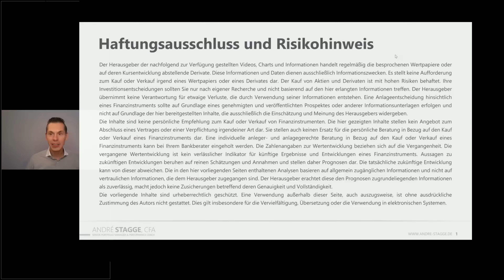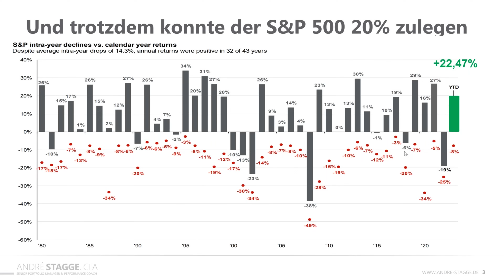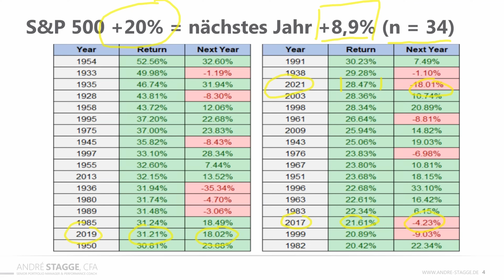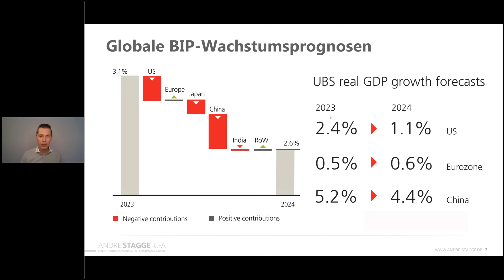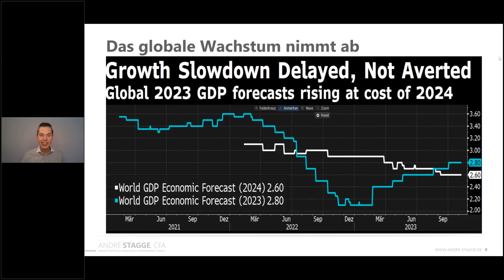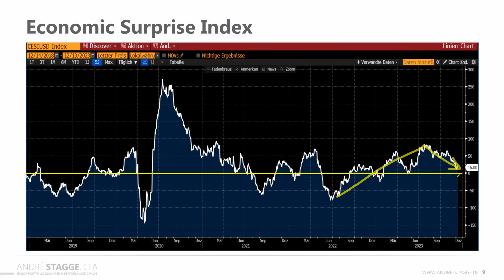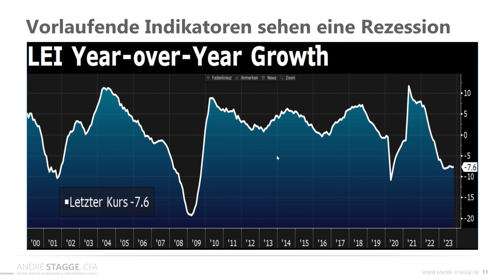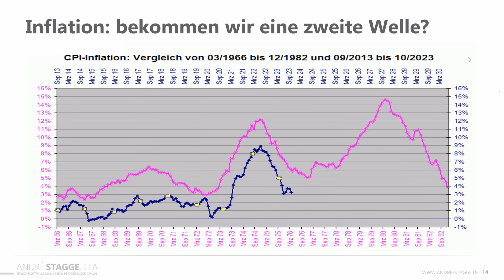Wirtschafts-Wachstum ⬇️ Zinsen und Inflation 🔺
📈 Das Börsenjahr 2023 wird wichtig sein, da es viele Wahlen und erwartete Veränderungen gibt.

01:03
Das Börsenjahr 2023 wird entscheidend aufgrund vieler bevorstehender Wahlen und erwarteter Veränderungen.

📈 Das Jahr 2021 war ein gutes Börsenjahr, aber das bedeutet nicht automatisch, dass das nächste Jahr Verluste bringt.
03:18
Das nächste Jahr nach einem 20% Anstieg des S&P 500 stieg im Durchschnitt um 8,9%.

Seit 1920 gab es 34 Mal ein Jahr mit einem Anstieg des S&P 500 um mehr als 20%.

Aktienkurse können mit Dividenden gerechnet im Durchschnitt um 10-11% zulegen.

📉 Die globale Wirtschaft steht vor einer Herausforderung, da das Wachstum voraussichtlich sinken wird.

06:55
Die Geldpolitik kann das Wirtschaftswachstum möglicherweise nicht mehr retten.

Das globale Wachstum wird voraussichtlich sinken, angetrieben durch die USA, China und Japan.

Es wird erwartet, dass das globale Wachstum weiter abnehmen wird, möglicherweise sogar in eine Rezession.

📉 Das globale Wachstum ist rückläufig, und es bestehen Bedenken hinsichtlich der Finanzierung und der Ausfallrisiken.

10:12
Das Wachstum ist global unter dem Vorjahr, insbesondere aufgrund von Problemen in Schwellenländern wie China.

Die wirtschaftlichen Indikatoren deuten auf eine schwierige Prognose der Konjunktur hin, trotz positiver Arbeitsmarktdaten.

Trotz hoher Schulden und Zinsen ist das Trendwachstum in den USA seit 2000 nur bei 2%, und der aktuelle Wachstumstrend liegt sogar darunter.

📈 Die Inflation in den USA steigt möglicherweise weiter an, was die Märkte belasten könnte.

13:10
Präsident Donald Trump wird wahrscheinlich wieder gewählt, was die Inflation beeinflussen könnte.

Die Inflation in den 70er Jahren zeigt ähnliche Muster wie die aktuelle Situation, mit einer möglichen Seitwärtsphase auf einem höheren Niveau.

Die Inflation könnte zwischen 2,8 und 3,5 % schwanken, was über dem angestrebten Niveau liegt.

▬ ANGEBOT ▬▬▬▬▬▬▬▬▬▬▬▬▬▬▬▬▬▬▬▬▬▬
INTENSIVAUSBILDUNG PORTFOLIOMANAGEMENT
✔️ 3 Monate Intensivausbildung (LIVE + FRAGEN)
✔️ Bestbewerteste Ausbildungs zum Thema Börse
✔️ über 20 Investment- und Trading-Strategien
✔️ Lernen von einem erfahrenen Senior Portfolio Manager
✔️ Live-Trading

Der Handel mit Wertpapieren, Optionen und CFDs ist mit hohen Risiken verbunden. 72 % der Kleinanlegerkonten verlieren Geld beim CFD-Handel mit diesem Anbieter. Sie sollten überlegen, ob Sie verstehen, wie CFDs funktionieren, und ob Sie es sich leisten können, das hohe Risiko einzugehen, Ihr Geld zu verlieren.
▬ TAGESAKTUELLE ANALYSEN ▬▬▬▬▬▬▬▬▬▬▬▬▬▬
Es gilt für alle Aussagen der Risikohinweis:
▬ Alpha-News▬▬▬▬▬▬▬▬▬▬▬▬▬▬▬▬▬▬▬▬▬▬
Nichts mehr verpassen❗️